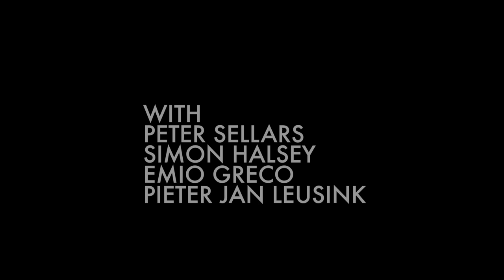Erbarme Dich (regie: Ramon Gieling) - teaser